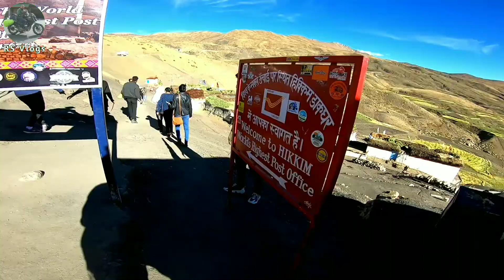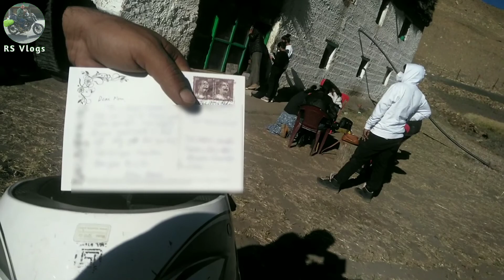Spiti Ride 2021 || Ep-5 Tabo to Kee Part-2 || World Highest Village & Highest post office |Yamaha FZ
In Ep-5 Part -2
I Reached at Komic Village.
Komic village in Himachal Pradesh Known to be the highest village in the world, Komic is located in the beautiful Spiti Valley at an altitude of 15500 ft.

Guys you can see Monastery in World highest Village & you can eat Meal in World Highest Restaurant (Hill Top Kitchen).

Then I go to Hikkim Village which is less than 5 km away from Komic.

Hikkim is a village in Lahaul and Spiti district in the northern Indian state of Himachal Pradesh at an elevation of 4,400 m (14,400 ft).

Hikkim village has a post office which is the one of the highest post offices in the world. The post office connects small villages in this isolated region to the rest of the world. It receives and sends postal letters. It also acts as a savings bank where villagers can deposit money in their savings accounts or withdraw money.

Music credit

If you like 👍 the video please hit like button.